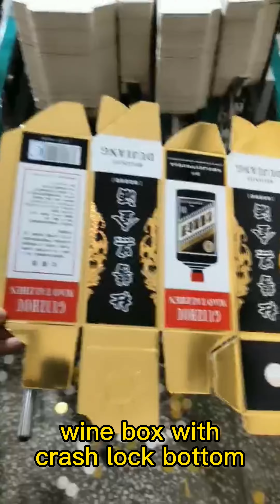wine box with crash lock bottom